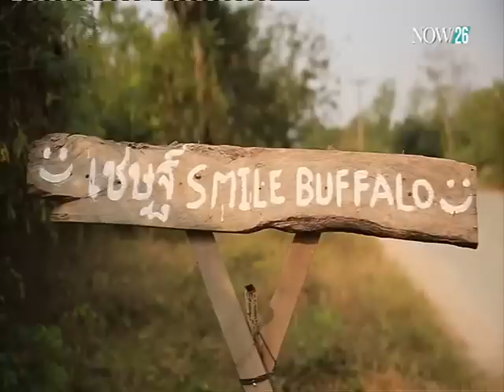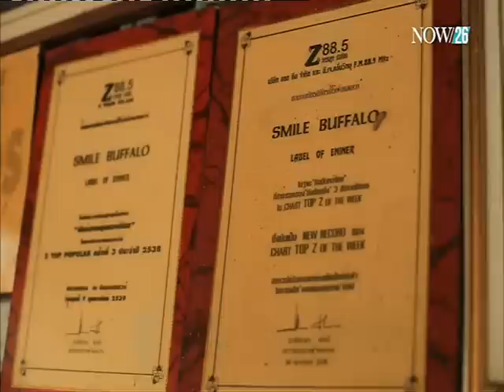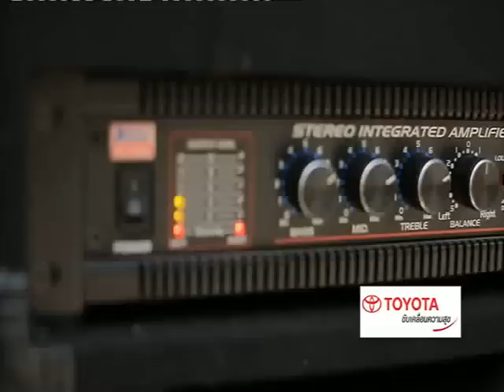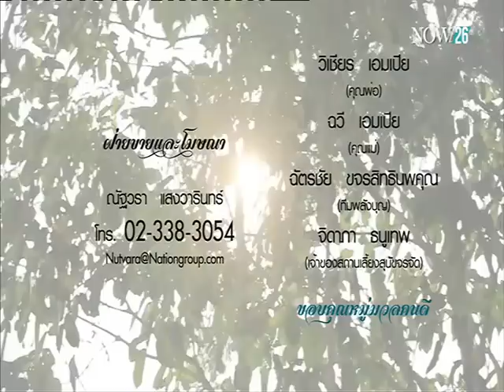"เชษฐ์" SMILE BUFFALO จากนักดนตรี สู่อาชีพเกษตรกร (12-3-59)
แทนคุณแผ่นดิน : จากนักดนตรีผู้มีชื่อเสียงโด่งดัง  มุ่งสู่อาชีพเกษตรกร โดยยึดหลักธรรมะ ธรรมดา ธรรมชาติ "NOW26" 12-3-59